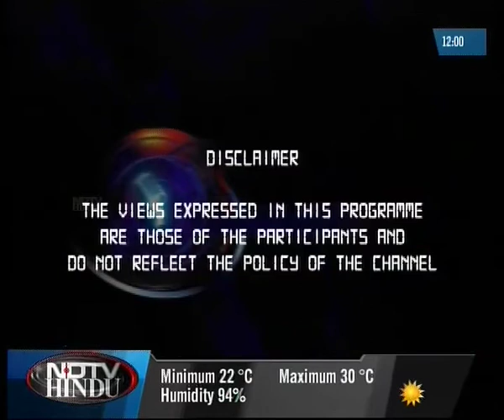CSO#9 - WHY ONLY CRICKET#1(4)-NDTV-HINDU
In CHENNAI SPEAKS OUT this week we look at the focus that is placed on cricket in India whilst other sports take a back-seat.  But is this due to poor management by other sports federations, inadequate coverage by the media or the standard of other games?  We talk to sportsmen, fans and media representatives to get a better understanding of why cricket stands tall in India.